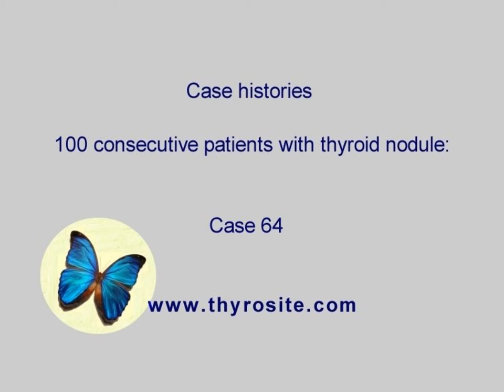100 consecutive patients with thyroid nodule - case 64